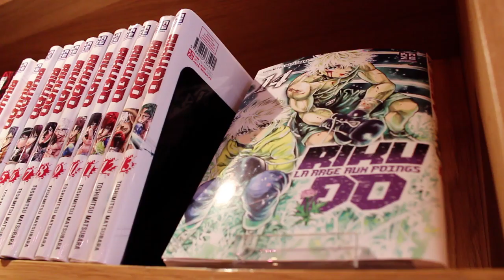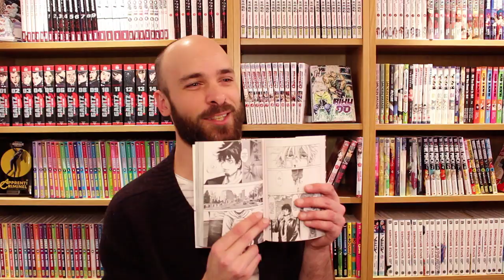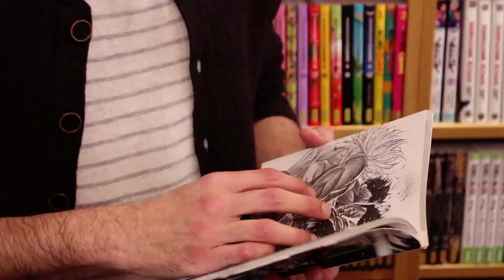Riku-Do, la rage aux poings - Raphaël, libraire chez Bulles de Salon 17e nous dit tout !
Pourquoi faut-il lire Riku-Do ? Raphaël vous donne ses réponses !

L'histoire : Pour se venger des coups qu'il a reçus, Riku boxe le corps de son père qui vient de se pendre. Il veut vivre avec sa mère, mais il découvre avec horreur qu'elle est dépendante d'un dealer brutal et sadique. Empli de rage face à toutes ces tragédies, Riku demande à un ancien boxeur devenu yakuza de lui apprendre à se battre pour défendre ceux qu'il aime. L'ex-champion refuse mais l'envoie chez son ancien entraîneur de boxe. Le jeune garçon trouvera-t-il sa voie dans ce sport âpre et violent ?

Bienvenue sur Kazé, LA chaîne consacrée à l'animation japonaise, avec les plus grands hits du moment : One Punch Man / My Hero Academia / Kuroko’s Basket / Food Wars / God Eater / Terra formars / Nisekoi / Akame Ga Kill / GTO / Bleach…et bien d’autres.

Restez au cœur de l’animation japonaise, en direct du Japon, avec des séries complètes, des extraits cultes, des TOP explosifs…et beaucoup d'autres surprises… (∩︵∩) !

Shōnen, Combat, Action, Aventure, Seinen, Romance, Humour, Drame, Thriller, Univers fantastiques. Tous les genres et tous les thèmes sont sur ta chaîne Kazé.